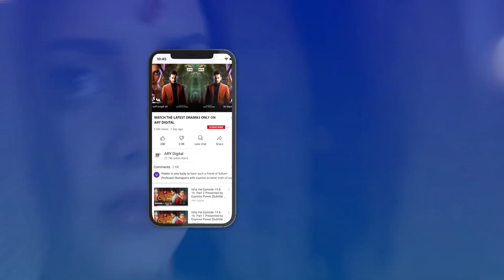Baba Sahab! Meri Biwi Se Is Tone Mai Bat Nahi Kar Sakte Aap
Kaisi Teri Khudgharzi | Going To Any Length To Attain Love

Cast:
Danish Taimoor
Dur-e-Fishan
Noman Aijaz
Hammad Shoaib
Shahood Alvi
Laila Wasti
Atiqa Odho
Laiba Khan
Tipu Shareef
Zainab Qayyum
Emad Butt
Shehzeen Rahat.

Watch Kaisi Teri Khudgharzi Every Wednesday at 08:00 to 10:00 PM on ARY Digital.